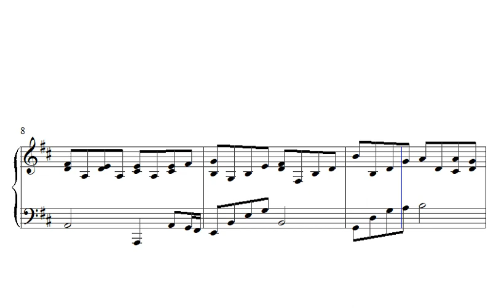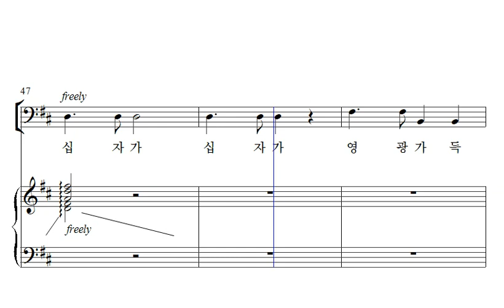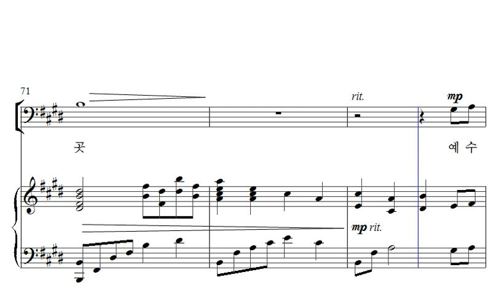14. 예수 날 오라 하네 (Jesus, Keep Me Near the Cross) - 베이스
Words by Fanny J. Crosby, 1869
Incorporating NEAR THE CROSS
by William H. Doane, 1869, 조익현 역